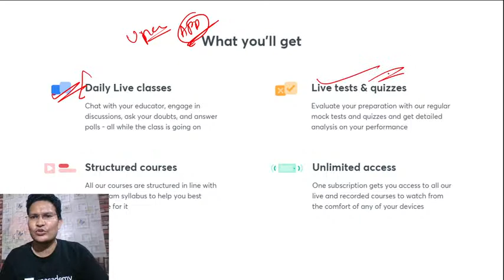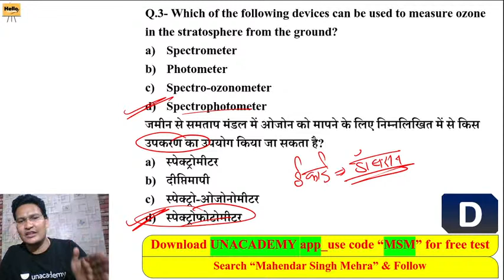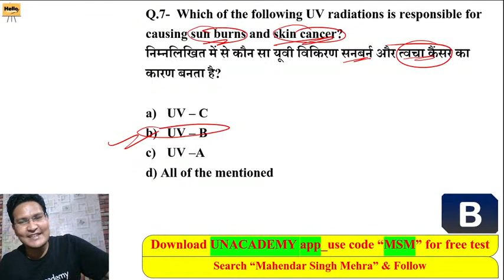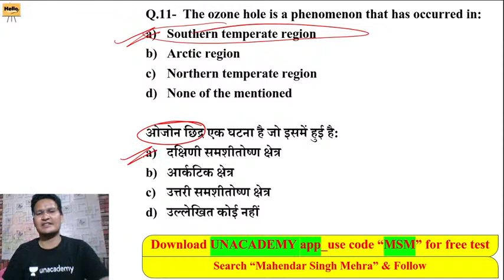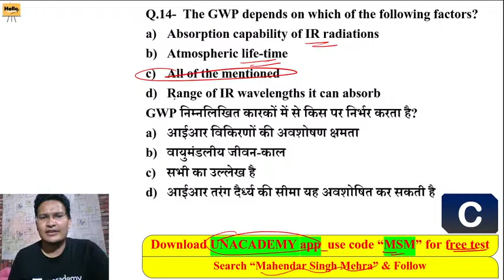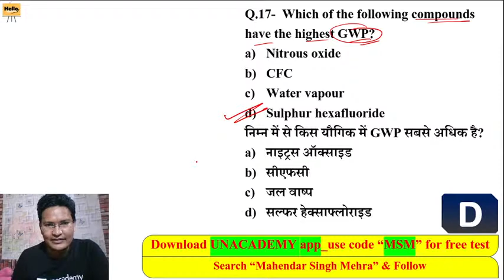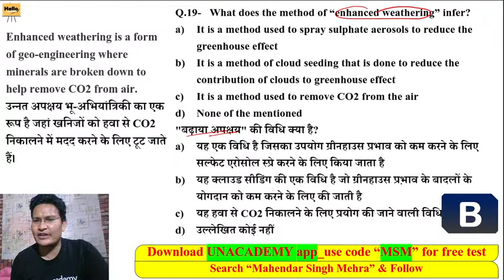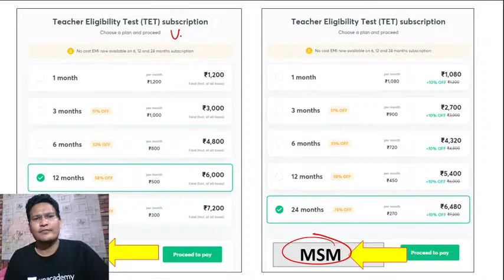पर्यावरण अध्ययन Class - 14 (MCQ के साथ) | EVS | REET|UPTET | Mahendar Singh Mehra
We have launched a CTET Foundation Batch starting from 1st of March.

We have an upcoming Batch course, starting from 24th Feb for REET Level II

In this video, Mahendra Singh Mehra has discussed "पर्यावरण अध्ययन Class  - 14 (MCQ के साथ) | EVS " from his EVS Series for ctet2021. Mahendra Singh Mehra has tried to go deep into the discussion and offer his insights. It is extremely important forAll Exam aspirants.

Mahendra Singh Mehra and more top Educators are teaching live on Unacademy.

Unacademy Subscription Benefits:
1. Learn from your favorite teacher
2. Dedicated DOUBT sessions
3. One Subscription, Unlimited Access
4. Real-time interaction with Teachers
5. You can ask doubts in a live class
6. Limited students
7. Download the videos & watch offline